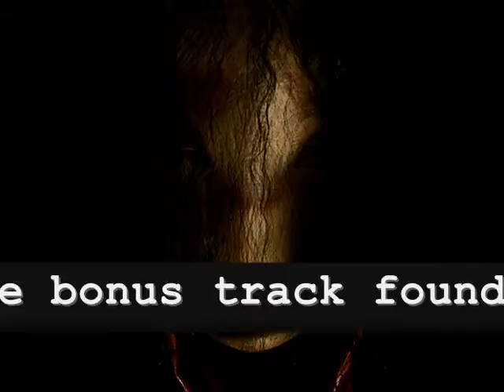Lunatic 8:RE-born the monster promo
A quick little sampler for my new mixtape download it for free

Like and purchase my music